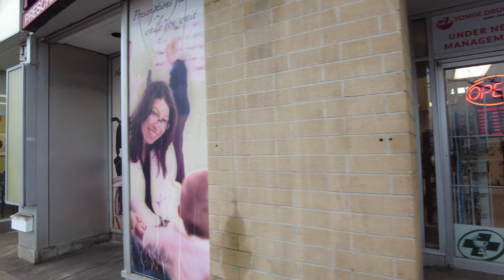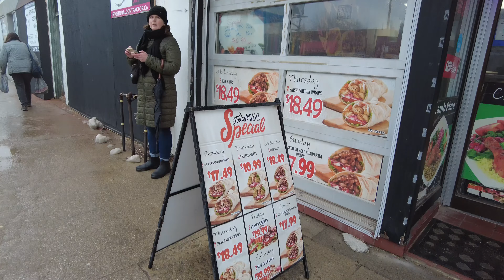Extremely Foggy Walk in Midtown Toronto | Yonge Street from North Toronto CI to Lawrence Station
Join me on a foggy walk in midtown Toronto, along the busy Yonge Street corridor. I start from North Toronto Collegiate Institute, a historic high school that was founded in 1912 and has a distinctive Gothic Revival architecture. I pass by many shops, restaurants, and landmarks, such as Yonge Eglinton Centre that is a mixed-use complex with office towers, a shopping mall, and a cinema. I end my walk at Lawrence Station, one of the oldest subway stations in the city that opened in 1973 and features a mural by James Sutherland depicting the history of the area. Along the way, I enjoy the sights and sounds of Toronto’s urban life, as well as the mysterious beauty of the fog.